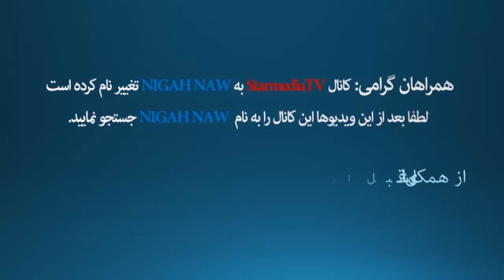مناظر زیبا و مزارع